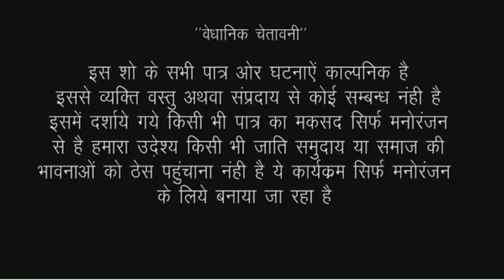कुंवारे मे हुई डिलीवरी तो मुंह छुपाने के लिए देखिए मासुम बच्चे के साथ क्या की/Bhojpuri comedy